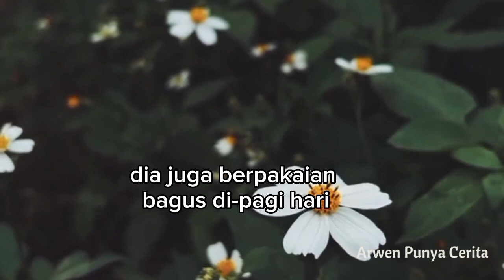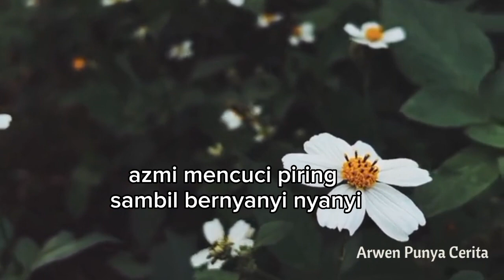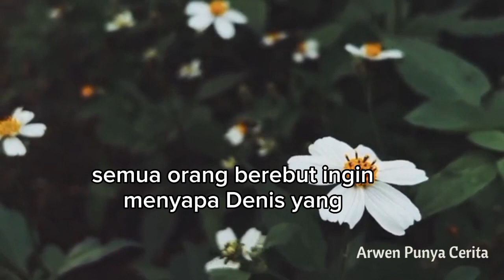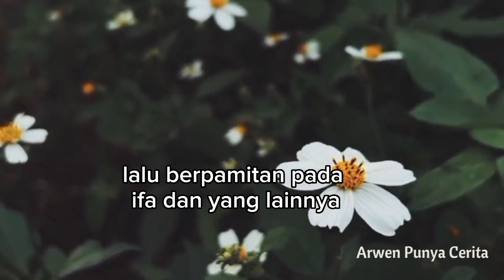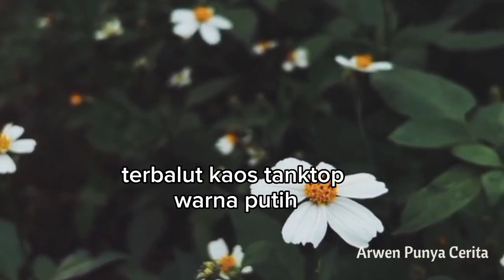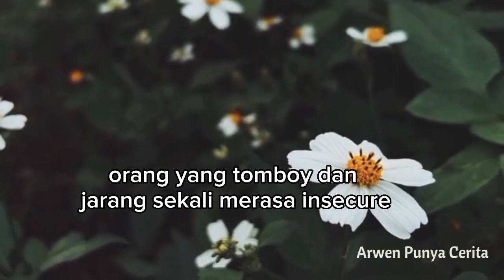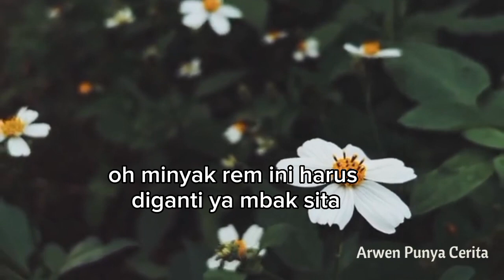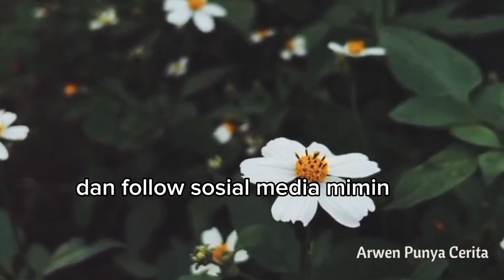26.MEKANIK CANTIK| Insyaallah, Suamimu Jodohku Novel Romantis Populer Wattpad Arwen CTB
26. MEKANIK CANTIK | Insyaallah, Suamimu Jodohku Novel Romantis Populer Wattpad Arwen CTB

Suka konten ini? Belikan Mimin: permen yuk

Insyaallah, Suamimu Jodohku adalah sebuah novel yang mengisahkan tentang Asmigati. Seorang wanita yang mencoba menyelamatkan diri dari jurang prostitusi.
Dia kemudian dibeli oleh lelaki tua kaya raya. Tapi, mau dijadikan apa?

Mimin harap cerita ini dapat menghibur dan memberi manfaat baik bagi siapa saja. Mohon maaf bila ada kekurangan.

Chanel Arwen Punya Cerita adalah tempat cerbung dan novel romantis. Jangan lupa beri dukungan ya, Sobat YouTube.
Semoga terhibur.

Cerbung: (Inysaallah, Suamimu Jodohku)
Karya penulis: Arwen CTB